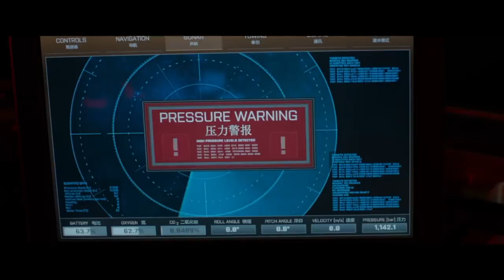Page Kennedy from The Meg Talks Sharks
Page Kennedy and Jake Rohn discuss their favorite shark movies! Make sure to check out The Meg, in theaters now!